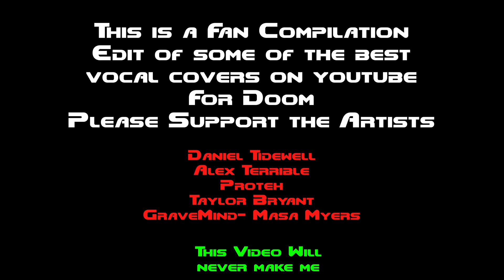Rip And Tear Until it is done.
00:00 Intro
05:00 Body
10:00 Middle/End
15:00 Long Video Huh Support them not me:

So: this video was created and edited into 1080i, the resolution is slightly downscaled, and a filter was added, try playing this video on a CRT, that was my intended goal of this project, to be played onto a CRT, for an interesting Art house style project piece using these incredible artists and the means of this phenomenal title that began on a CRT. if you don't have a Crt: Follow this link for a Art style project that I created to simulate this feeling. (Not Available yet)

Humble Bundle, Get games and support charities!